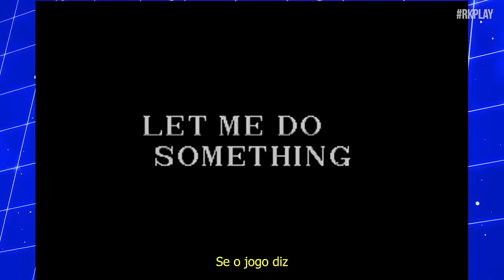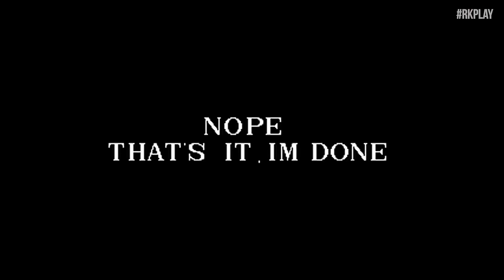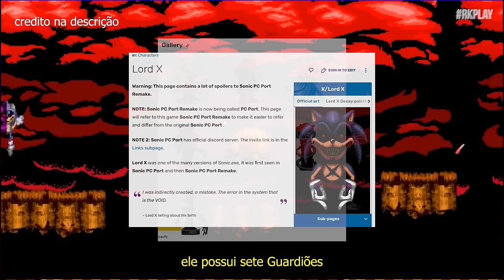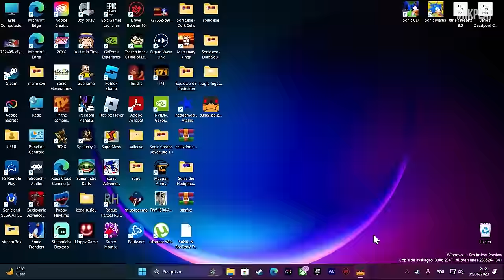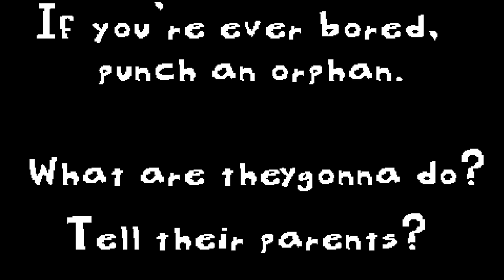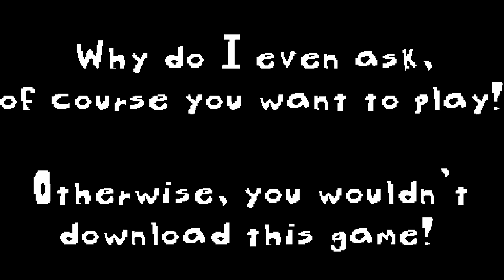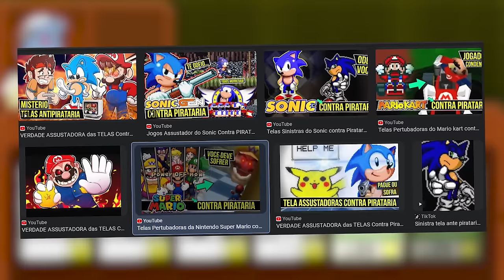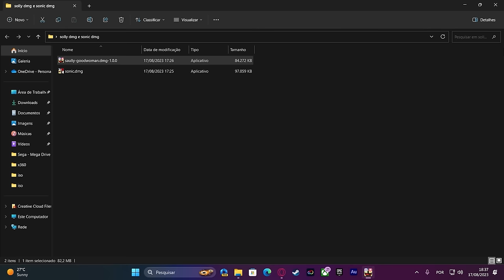6 JOGOS ENGRAÇADOS do SONIC | RK Play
Uma narrativa caótica e engraçada, repleta de referências a Sonic, Mario e Jojo's Bizarre Adventure! Enfrente desafios estranhos, explore cenários surreais e testemunhe reviravoltas inesperadas, como Tails indo para o inferno e Knuckles lutando para escapar do Brasil. Experimente múltiplos finais, incluindo explosões, propostas de casamento e humor único!

Índice:
0:00 Os 6 ENGRAÇADOS JOGOS do SONIC
0:18  SOYNIC THE HEDGEMAZE DOT EXECUTABLE FILE
3:47  Sally.exe SOIL ACORN.EXE
7:27 Sunky
16:20 Sonic DMG
22:00 Saully Goodwoman
31:30 Hill.exe